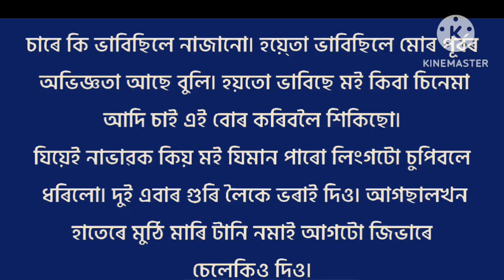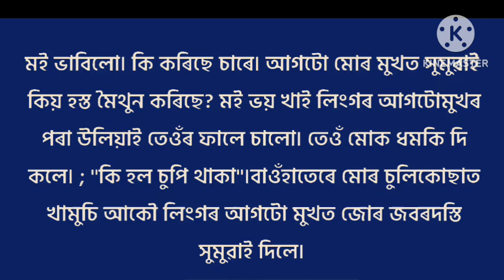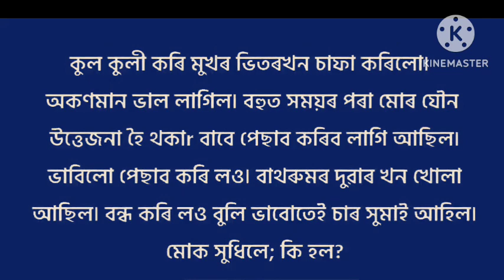new Vidio Assam gk Topic Romantic//Assamese language gk Housewife history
gk video Romantic

Hk topic Assamese

Gk knowledge

Assaanes gk History video

Gk knowledge video Romantic